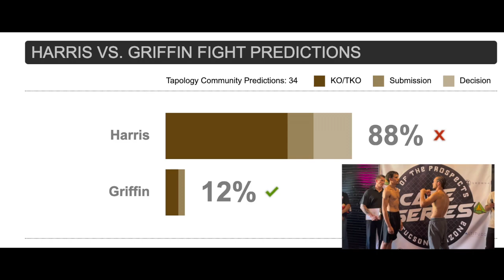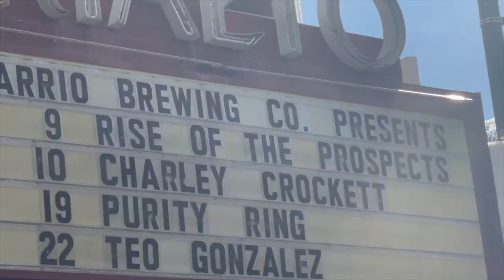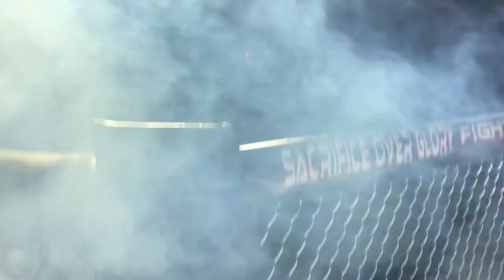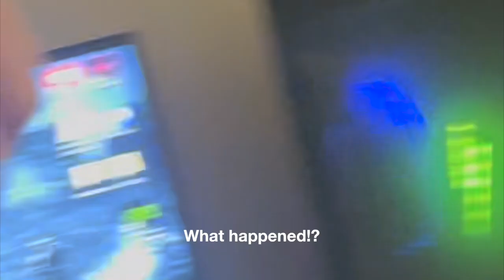VLOG 1: Amateur Debut | JoJo 'Smoke' Griffin (FULL FIGHT VIDEO)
JoJo 'Smoke' Griffin's amateur debut at the Rise of the Prospects in Tucson Arizona.